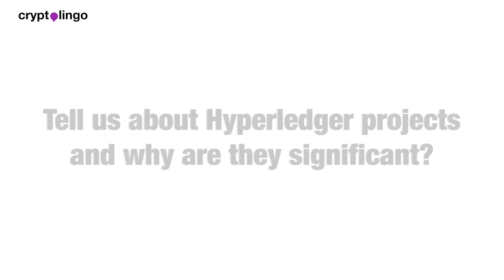Hyperledger | Advancing Blockchain Technologies for Business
Hyperledger seeks to create a new distributed financial infrastructure, connecting different blockchain networks together to exchange value.